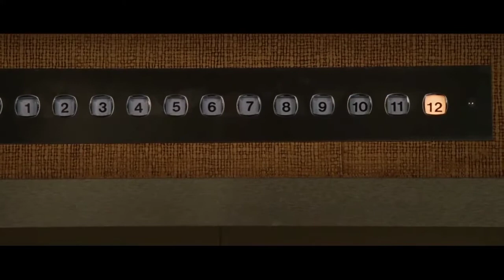my favorite clips in each X-Men movie part 2